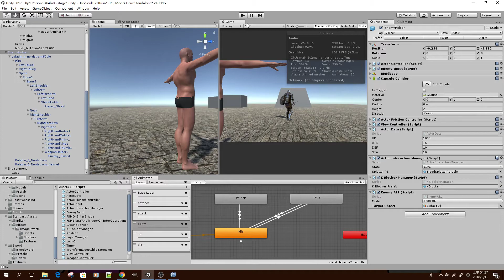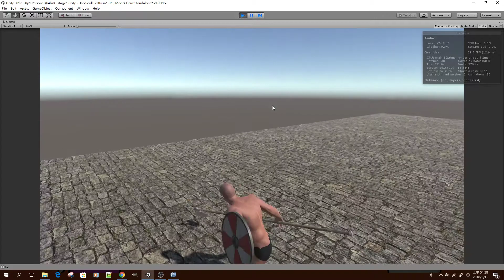[Unity3D] Dark Souls 黑魂復刻Unity教程demo #3 - 雙手武器系統: 武器切換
比照DS設計概念，盾裝在右手上會變成武器。